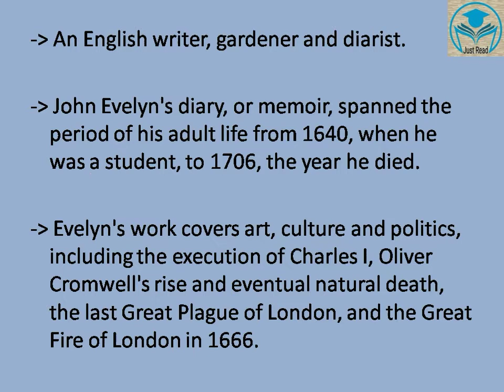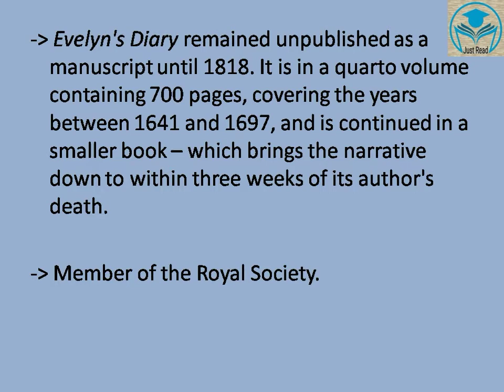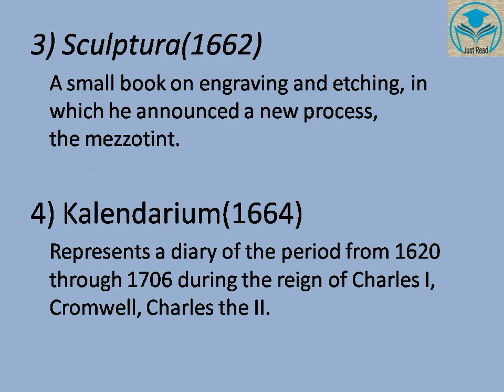John Evelyn | Restoration Age | NTA UGC NET English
All you need to know about John Evelyn is given in this video. Hope this video will be helpful.